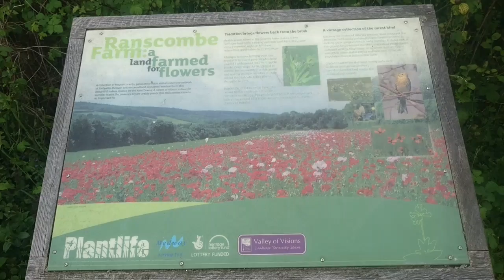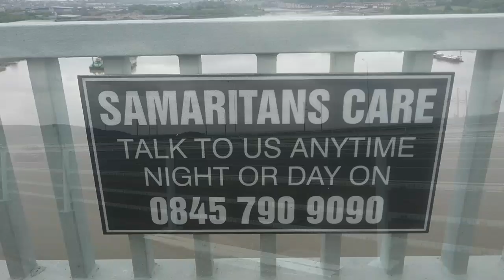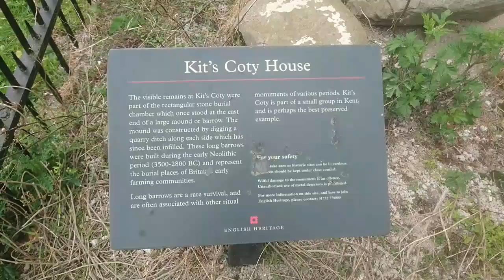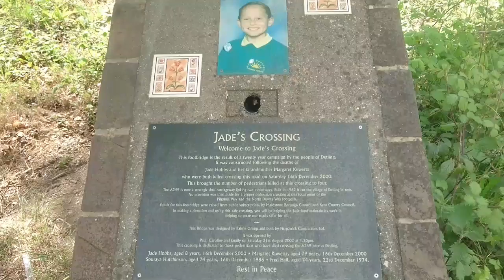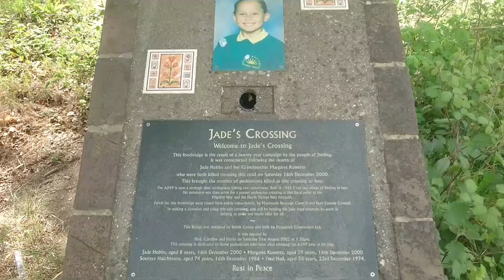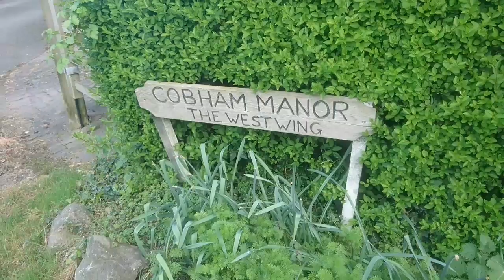113 Walking Cuxton to Hollingbourne Bee Hotel North Downs Way Completed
The final leg of the North Downs Way, I had previously walked Farnham to Cuxton so just had to finish this bit in the middle. Never seen a bee hotel before...

MSR Titan Kettle
Trangia Triangle
Trangia Gel Pot
Camping Stove Gel